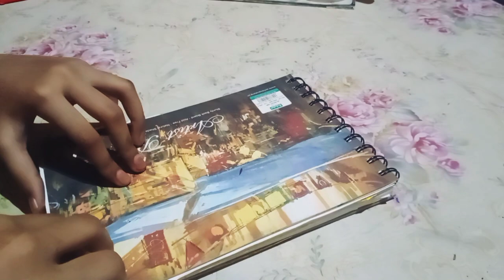moonlight painting ||Sithara art